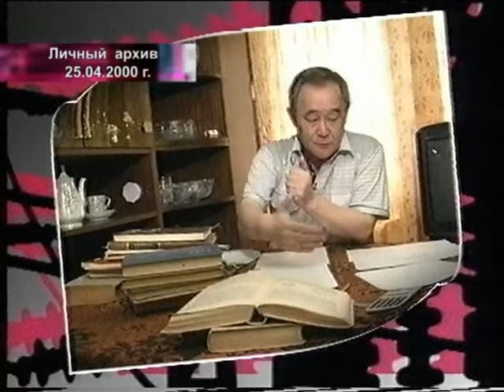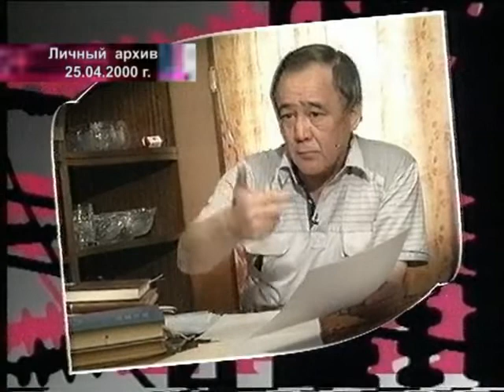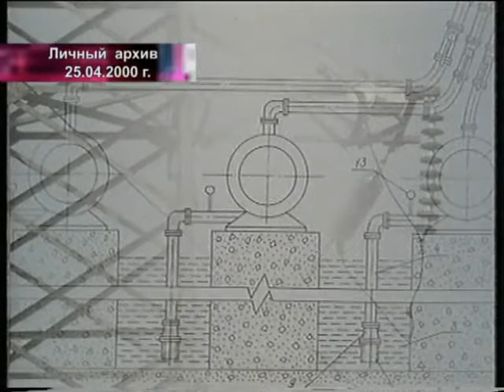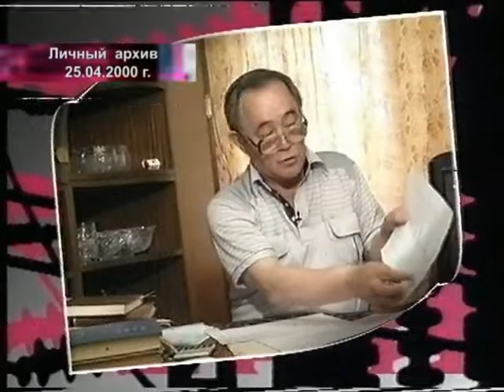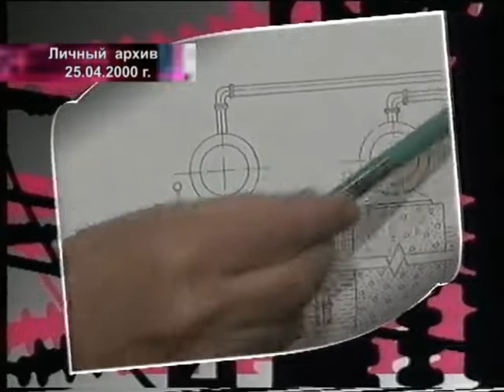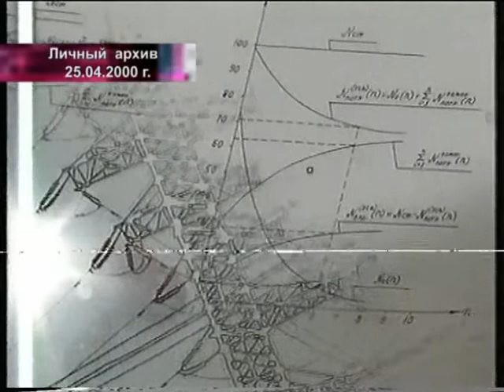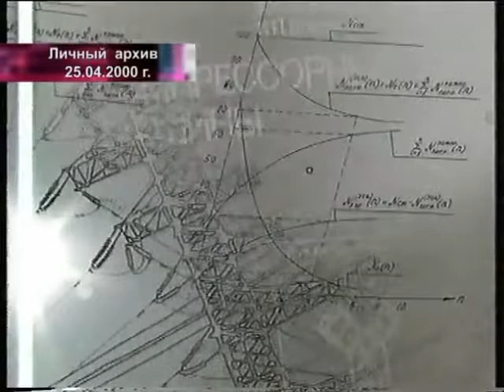Эффективный гидроагрегат (преобразователь напора ТУРБИНА-НАСОС) с КПД 1,7; 3,05; 3,90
Данная презентация создавалась автором не для разглашения или популяризации своего открытия, а лишь для привлечения инвесторов. Доказательством этого, - многочисленные следы произведённого непрофессионально монтажа, а также, якобы случайные "оговорки" закадрового диктора. Автору пришлось накладывать имитацию "телевизионных помех", для сокрытия своих непрофессиональных действий.

Секрет открытия не столько в энергетической асимметрии замкнутых водотоков (~0,6%), нарушающей закон сохранения энергии (чтобы понять это, требуется иное миропонимание, опровергающее существующую науку), сколько в различии КПД турбины от КПД насоса (это, как минимум 15% - 25%, что является общеизвестной истиной).
Отчасти, методика подбора компонентов в гидроагрегат описана Бакуниным В. В. в изобретении, подаренном ЮУрГУ, "Преобразователь напора ТУРБИНА - НАСОС"

На самом деле, эта технология известна с незапамятных времён (более 1000 лет): она была описана ещё в научно-техническом трактате 1206 года ( копия трактата хранится в одной из библиотек Стамбула).

بديع الزمان أَبو العز بن إسماعيل بن الرزاز الجزري
Его автор:  Бади аль Зоман Абу аль Изз Ибн Исмаил Ибн аль Раззаз аль Джазари (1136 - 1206), гениальный математик-астроном-механик, явившийся, также, "крёстным отцом" робототехники и программирования.

Можно считать это открытие одним из элементов ОБЩЕЧЕЛОВЕЧЕСКОГО НАСЛЕДИЯ, принадлежащего всем!

Ссылка на источник (учебник для ВУЗов И. Н. Смирнова), на основании которого К. Б. Игизбаев производил свои расчёты